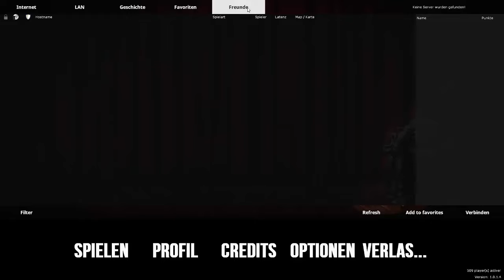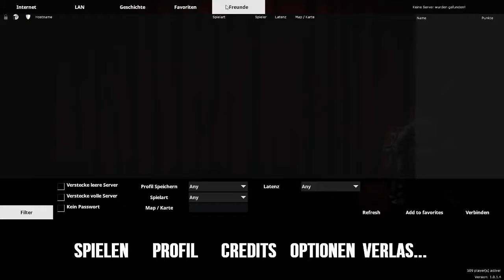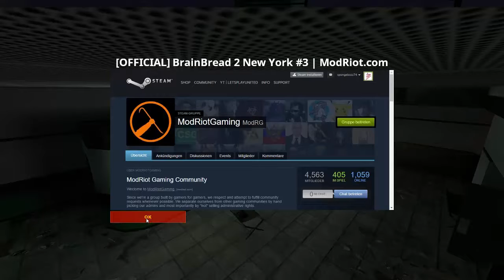"Angezockt" BrainBread2 #01 - Doch noch zu neu...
Heute mal in der Kategorie Angezockt das Spiel "BrainBread2", welches ehr stark an "NO MORE ROOM IN HELL" erinnert. Es befinden sich zur Zeit noch in der Early Access Phase, was wir hier sehr zu spüren bekamen. Sollte es euch trotzdem gefallen haben lasst es uns wissen und unterstützt uns :)